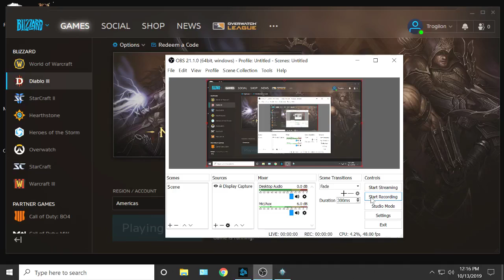Diablo 3, S18, WD -- 282 Multiplayer Gr and Neph Rifts.